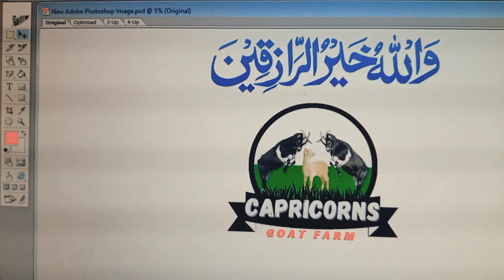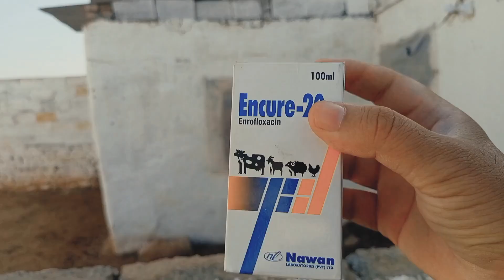Goats ko Medicine di🥺🥺